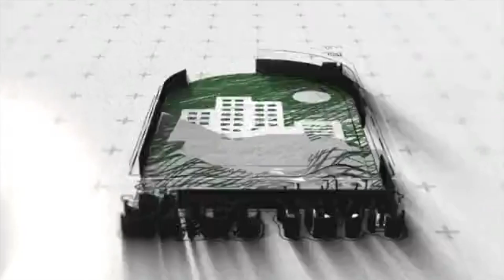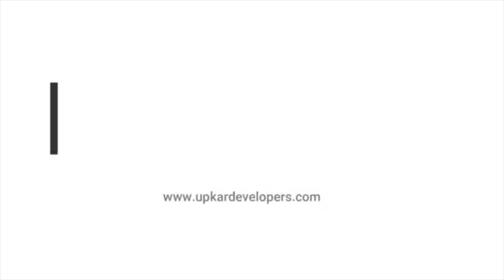Adani Group को लेकर SEBI ने अब तक क्या किया है - Neelu Vyas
मार्केट रेगुलेटर सेबी ने अदानी ग्रुप कंपनियों की रेटिंग पर रेटिंग एजेंसी से जानकारी मांगी है. इसके तहत लोकल लोन और सिक्योरिटीज की रेटिंग पर डीटेल मांगी है. क्योंकि भारी गिरावट से अदानी स्टॉक्स में लिक्विडिटी और कर्ज भुगतान पर असर डाल सकता है.22-Feb-2023
Adani Group को लेकर SEBI ने अब तक क्या किया है ? - Neelu Vayas